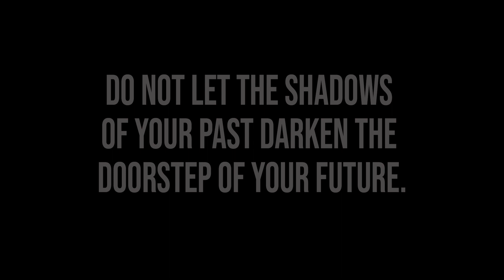Dr. Gene James- Be Still